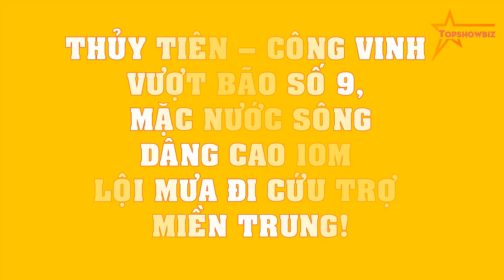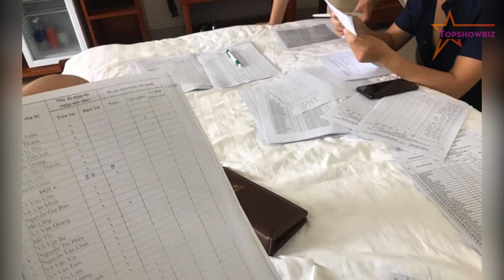Thủy Tiên – Công Vinh VƯỢT BÃO số 9, mặc nước sông dân cao 10m lội mưa đi cứu trợ Miền Trung!